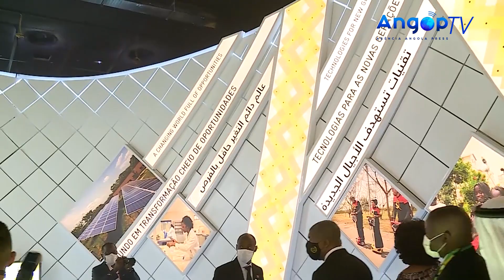Chefe de Estado enaltece veia empreendedora de angolanos na Expo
O Chefe de Estado angolano, João Lourenço,  enalteceu, nesta quarta-feira, a capacidade empreendedora dos angolanos posta em evidência no pavilhão de Angola na Expo 2020 Dubai.